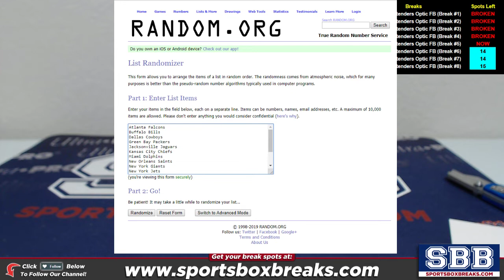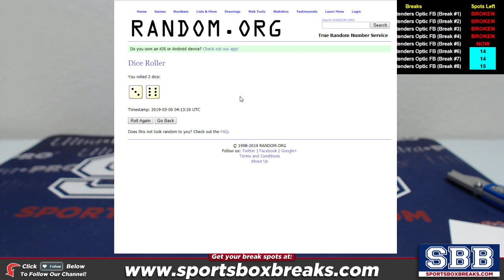2018 Panini Contenders Optic Football (Case Break #5) - Random